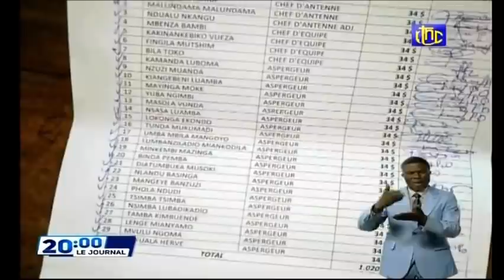🔴RDC : SUIVEZ LE GRAND JOURNAL DE CE MARDI 15.03.2022 RTNC EDITION 20H00